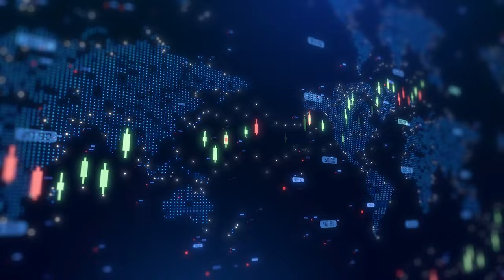Buru Energy secures funding to drill Rafael Shallow 1 well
Buru Energy Ltd (ASX:BRU, OTC:BRNGF) CEO Thomas Nador joins Proactive’s Tylah Tully to discuss the new funding the company has secured to support its activities, including the drilling of the Rafael Shallow 1 oil exploration well.

This comes after the company ended its farm-in agreements with Sabre Energy Pty Ltd, following Sabre's failure to meet financial commitments. Buru CEO Thomas Nador emphasised the company’s resilience and commitment to preserving and growing shareholder value, despite this setback.

To fund the Rafael Shallow 1 well, Buru has entered farm-in agreements with two entities linked to long-term shareholders, securing $3 million in funding. These agreements allow the entities to earn a collective 25% interest in the well, while Buru retains a 75% interest and full ownership of the Ungani Oilfield.

Buru has also completed an oversubscribed share placement, raising $6.7 million to advance the Rafael Gas Project and restart production at the Ungani Oilfield.

Additionally, Buru has signed a drilling contract with Silver City Drilling, with mobilisation of Rig 24 underway. Drilling is expected to commence this month, supported by the recent capital raise.